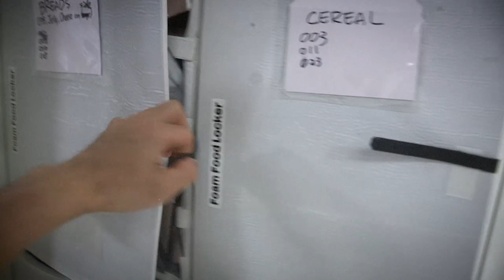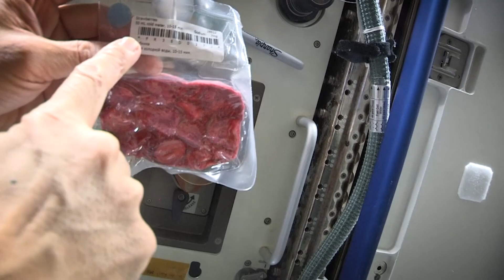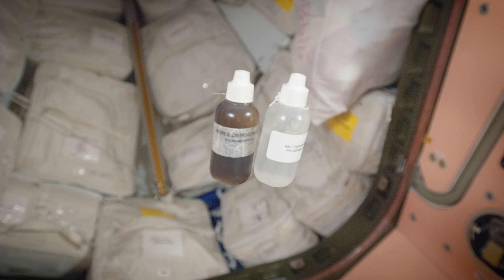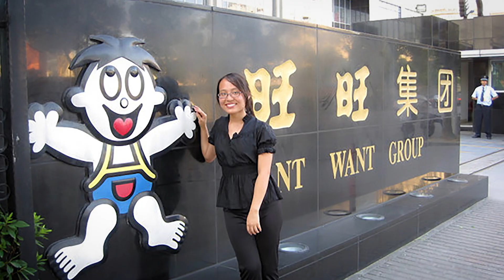Surprisingly STEM: Space Food Scientist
NASA space food scientist Xulei Wu dishes on what considerations go into preparing food for the astronauts on the International Space Station. Learn how Wu trains astronauts for dining in space and what solutions she and the other food scientists have cooked up to meet the challenges of eating in a microgravity environment.

Ready to take a bite out of food science? Try this STEM activity!

We’re engaging students in NASA’s exciting missions, broad range of careers, and unique opportunities. Join us as we apply science, technology, engineering, and mathematics to explore space, improve aeronautics, examine Earth, and strive to land the next humans on the Moon with the Artemis program.